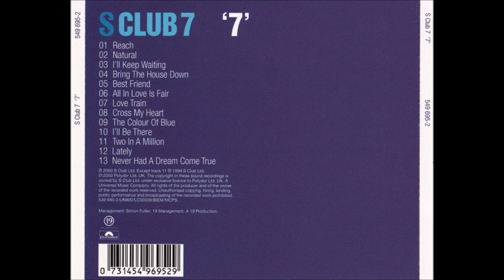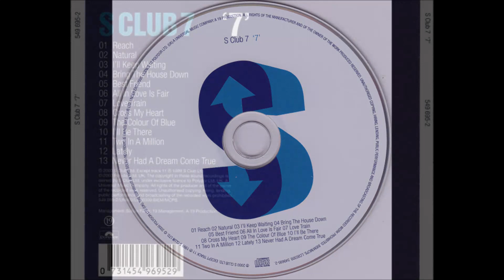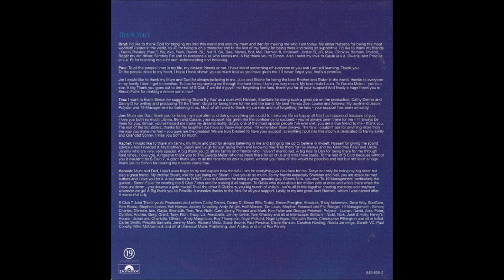S Club 7 - Never Had A Dream Come True (2000) [HQ]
* Do álbum "7", o segundo álbum do grupo britânico "S Club 7", lançado em 12 de junho de 2000.

♫♫♫ Never Had A Dream Come True ♫♫♫

Everybody's got something
They had to leave behind
One regret from yesterday
That just seems to grow with time
There's no use looking back or wondering (or wondering)
How it could be now or might have been (or might have been)
All this, I know, but still I cant find ways to let you go

I never had a dream come true
Till the day that I found you
Even though, I pretend that I've moved on
You'll always be my baby
I never found the words to say ( words to say)
You're the one I think about each day,
And I know no matter where life takes me to
A part of me will always be with you

Somewhere in my memory I've lost all sense of time(of time)
And tomorrow can never be
Cause yesterday is all that fills my mind
how it should be now or might have been (might have been)
all this i know but still can't find ways to let you go

You'll always be the dream that fills my head
Yes, you will, say you will, you know you will, oh baby
You'll always be the one I know I'll never forget
There's no use looking back or wondering
Because love is a strange and funny thing
No matter how I try and try I just can't say goodbye

A part of me will always

(ALSS)